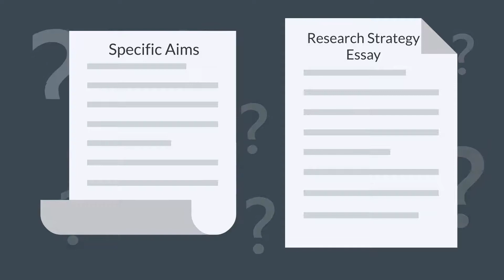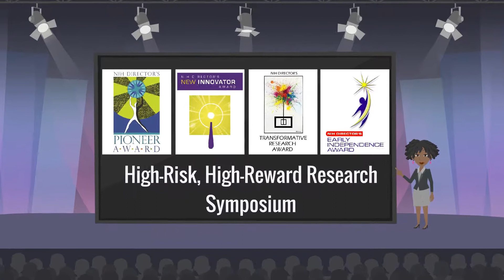FY2023 NIH Common Fund's High-Risk, High-Reward Transformative Research Award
The Transformative Research Award is part of the NIH Common Fund's High-Risk, High-Reward Research program and supports groundbreaking, unconventional research with the potential to overturn or create new scientific paradigms.